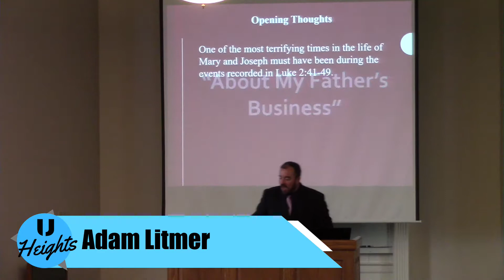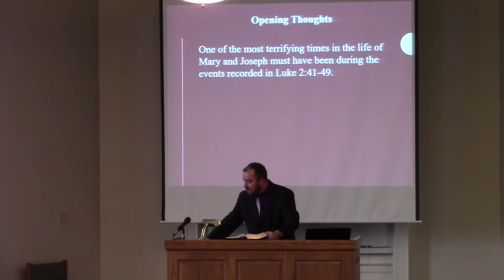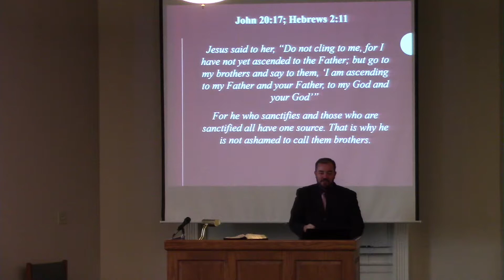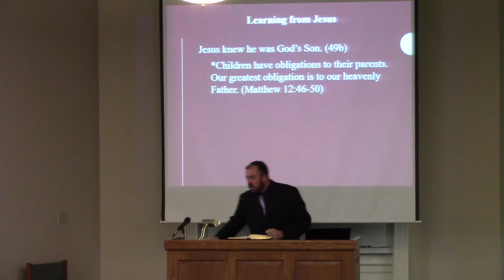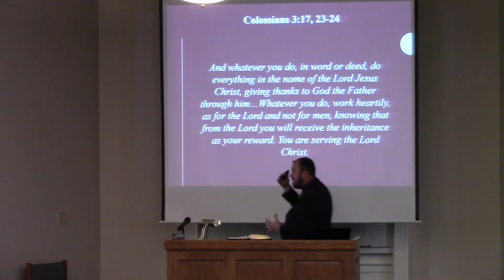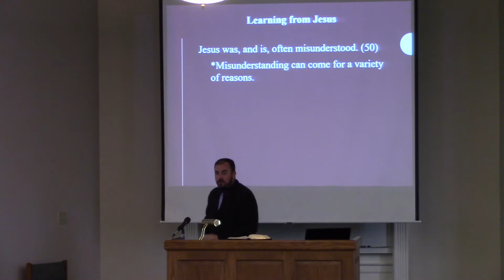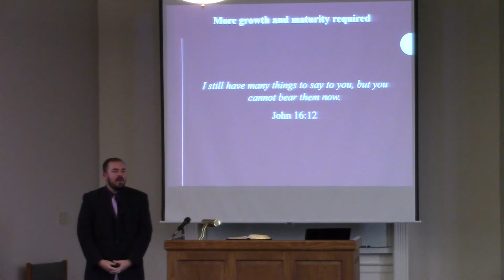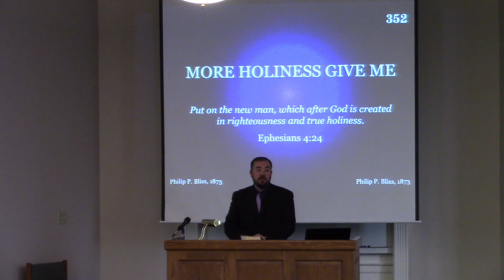About My Father's Business - Adam Litmer